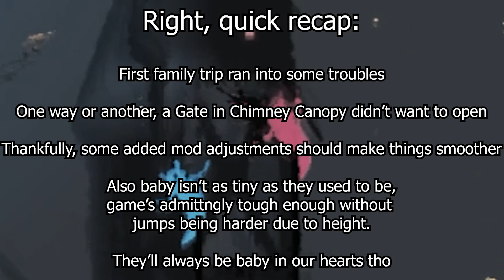What the baby slug cat doin?! | Rain World Jolly Coop Part 5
Everything Old is New again, and now we're on our way.

If you've got any fan art you'd like to send, feel free to send it

Bit of a recap episode, and despite how much time it takes this ended up being over 20 min again. But! Progress is assured. Shout out to the mod makers, all this fun wouldn't be possible without ya'll.

Might be a busy week in the future, so we'll see if I can get another video out in two weeks!